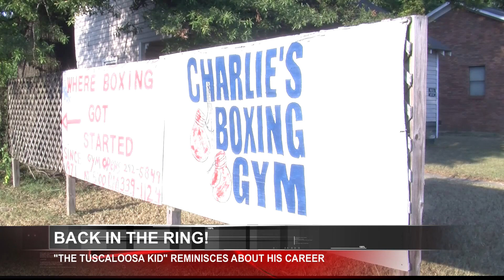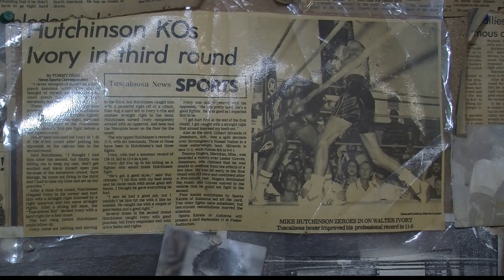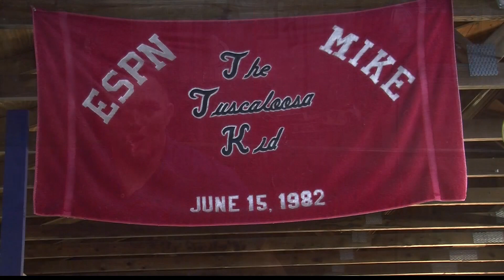RE-ENTERING THE RING: “THE TUSCALOOSA KID” REMINISCES ON PROFESSIONAL BOXING CAREER